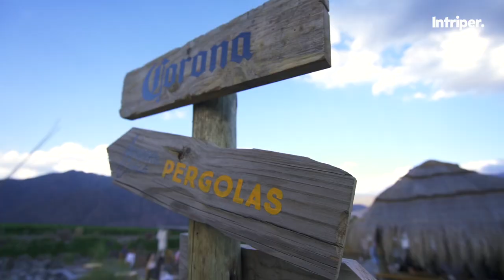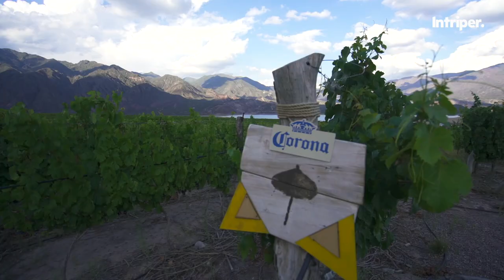🍻🎚️ Las PALAPAS: la mejor fiesta de MENDOZA 🍷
Las Palapas es una fiesta que se realiza en el Gran Hotel Potrerillos, Mendoza, entre viñedos y cordillera.
Un evento que atrae los mejores artistas de música electrónica de Argentina y el mundo.